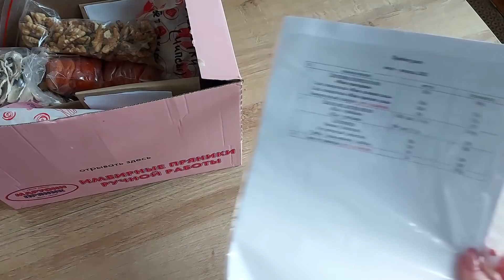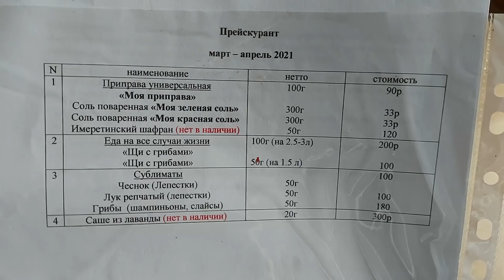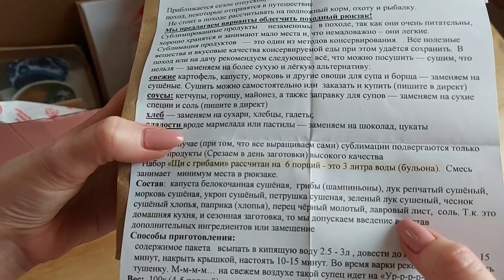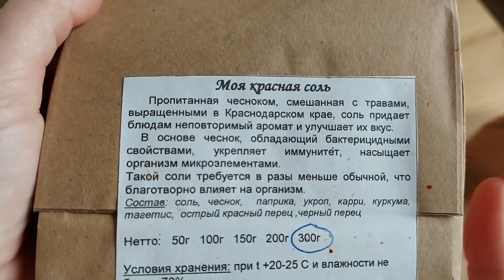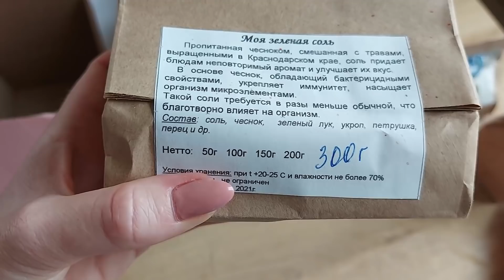Сдвинулись с мертвой точки/ Вкусный заказ